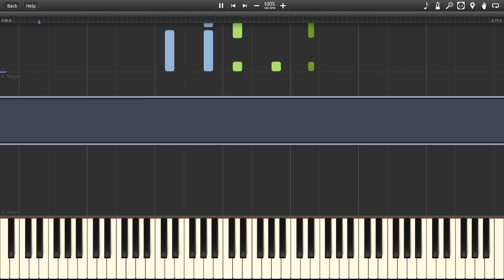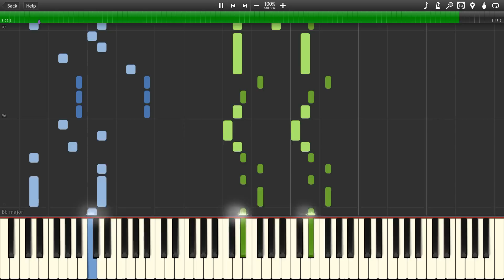The Witcher 3 - Silver for Monsters Piano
The track "Silver for Monsters" from The Witcher 3 arranged for piano.
No arrangement will capture the entire song tho : )